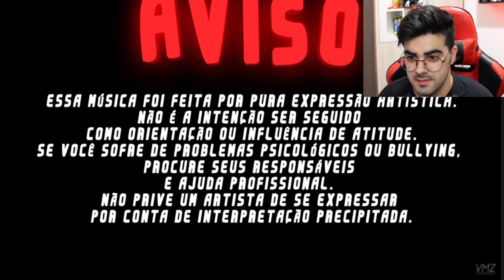VMZ - Inabalável | Lyric Vídeo *NERD REACT*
💲 THUMBNAKER💲